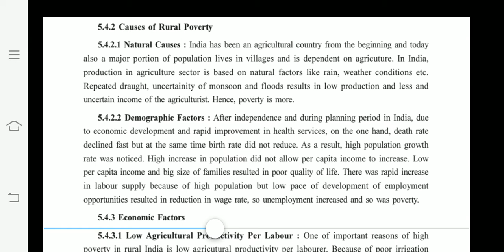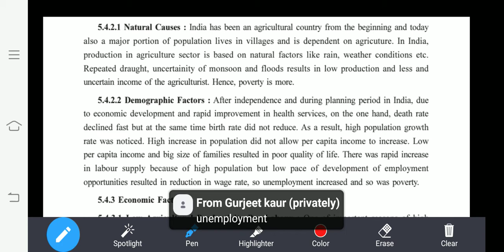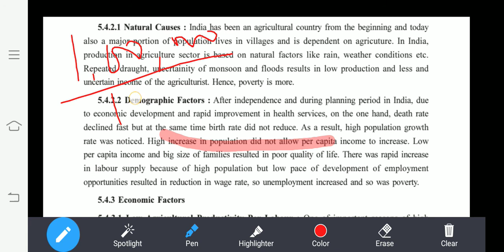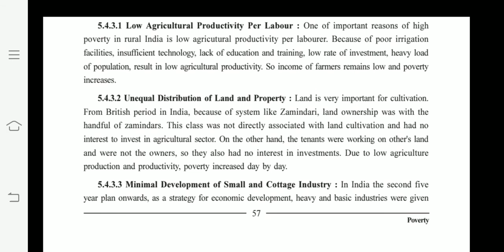12th Eco Chp 5 Poverty | Causes of Poverty (part 2)